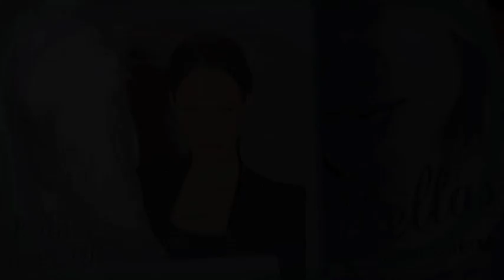Bloggkampen - Avsnitt 2 - Team Baryard/Olsson börjar träna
Malin och Linn drar igång med träningen. Det är viktigt att Linn och hästen "Valle" hittar ett samspel. Tydligare kroppsspråk och visa vem som bestämmer, är en viktig framgångsfaktor med en stor häst. Teamet finner varandra snabbt och får segervittring. Men vad är deras hemliga vapen?